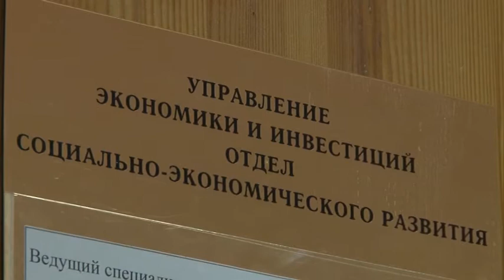В Анапе работает телефон «горячей линии» по вопросам оплаты труда